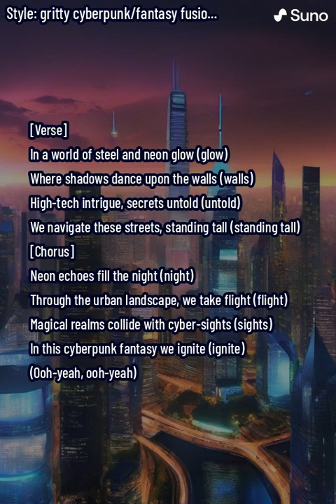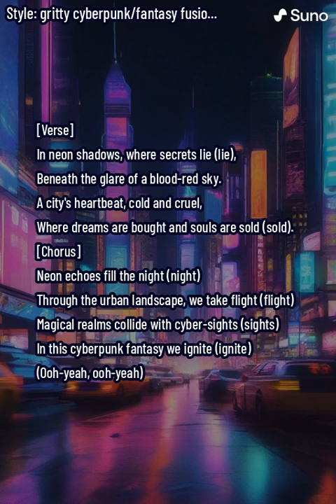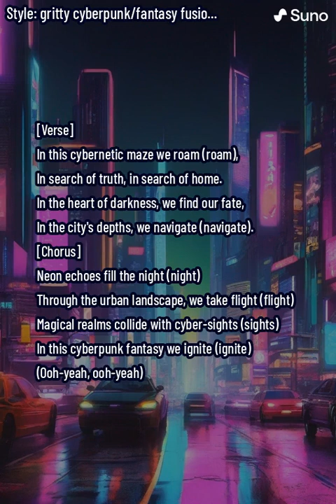Neon Echoes (Cyberpunk Music)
Ai created music by Suno AI
Cyberpunk music